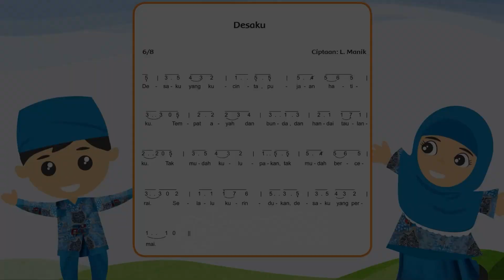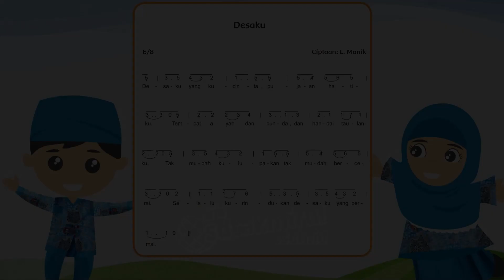Lagu Desaku Ciptaan L. Manik - Kelas 2 Tema 3 Subtema 1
Yuk, bernyanyi lagu "Desaku" Ciptaan L. Manik pada Buku Siswa Kelas 2 Tema 2 Subtema 1.

Lirik Lagu "Desaku"
Ciptaan L. Manik

Desaku yang kucinta, pujaan hatiku
Tempat ayah dan bunda dan handai taulanku
Tak mudah kulupakan, tak mudah bercerai
Selalu kurindukan, desaku yang permai

Tempat ayah dan bunda dan handai tolanku